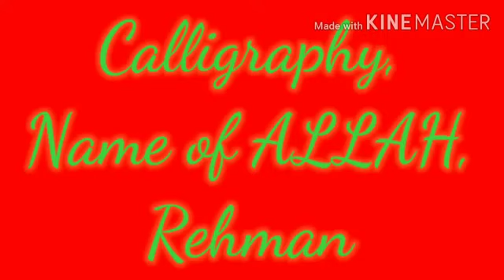How o do Arabic calligraphy with Qalam & drawing ink / writing name of ALLAH ALMIGHTY AR REHMAN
In this video, I am going to do calligraphy, writing name of ALLAH ALMIGHTY ,AR REHMAN with qalam & drawing ink in orang color.
subscrbe my channel, ATHQ Qutab Creators.